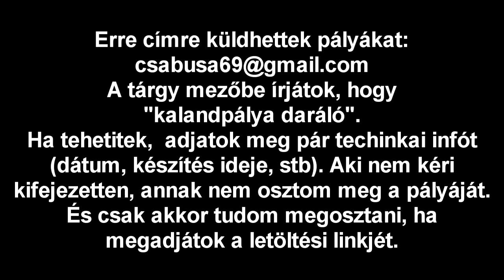Kalandpálya daráló 29. rész - The Vulcano (Update2)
Készítő: Achilles98
Dátum: nem ismert
Készítési idő: nem ismert
Minecraft verzió: 1.7

Összesítés:
Ami azt illeti egész jó kalandozós pálya lenne, ha kicsit több információt osztana meg a játékossal. Ha előre tudtam volna, hogy én ki akarom kapcsolni a lávát, sokkal emészthetőbb lett volna. Azért így is voltak nagyon furcsa fordulatok. Amint megérkezem a táborba, el akarok szökni :P
23/100